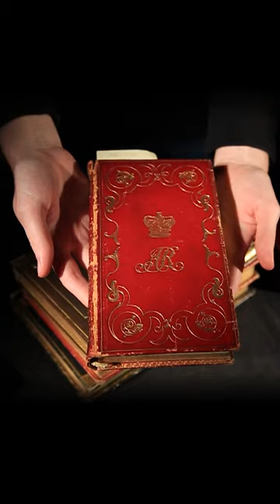Beautiful Fore Edge Painted Books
Check out these beautiful and rare edge painted books from the Mariners' Collection.